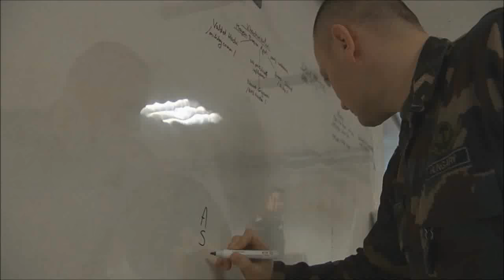Joint Multinational Command Training Center (documentary)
The Joint Multinational Training Command is a United States Army training organization located in Grafenwoehr, Bavaria, Germany. It comes under the command of the United States Army Europe. JMTC is responsible for providing and overseeing the training requirements for all US 7th Army/USAREUR soldiers. Some of the simulation software they use include JCATS, JDLM, SIMPLE, VRSG and UAV.

Credits: Gail McCabe